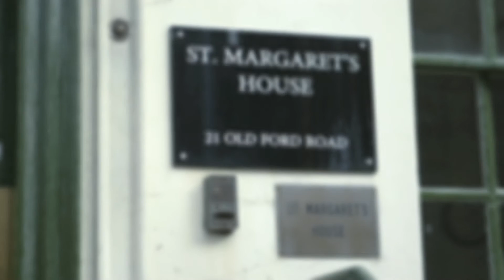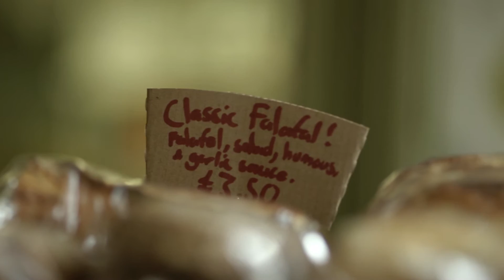East with Love - Gallery Cafe, London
Abadesi hosts the cultural show East with Love. Here she takes you to her favourite cafe in East London, the Gallery Cafe.

A cafe that's one of London's best kept secrets and ideal for a quick coffee or a catch-up with old friends.